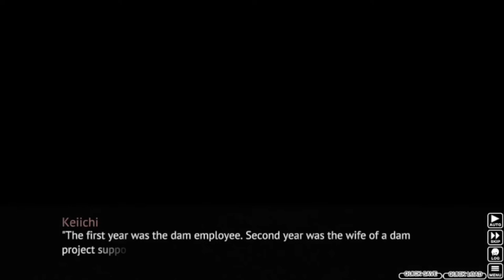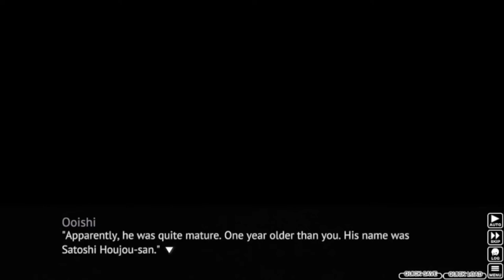Higurashi When They Cry Part 16: SHE'S ALWAYS WATCHING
Rena is getting really creepy now...